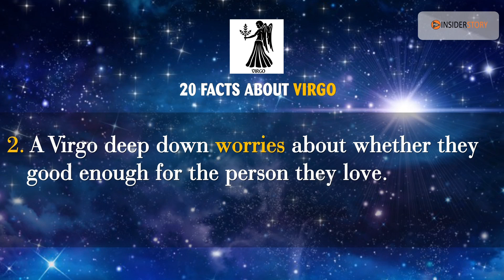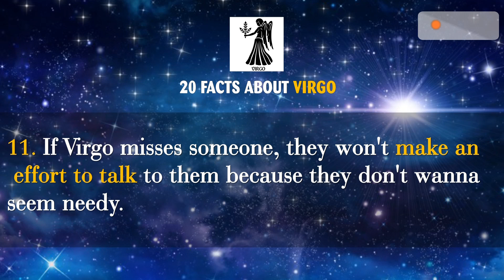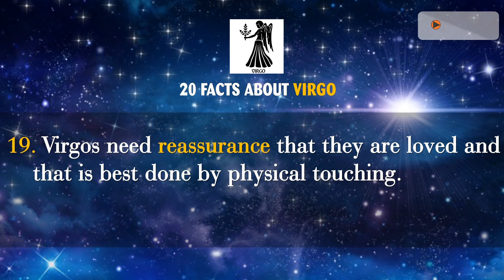20 Amazing facts about Virgo | The Insider Story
20 Amazing facts about Virgo | The Insider Story

1. You are a natural homebody, but when you do go out into  the world you do so with the intent to conquer it.

2. A Virgo deep down worries about whether they good enough for the person they love.

3. When a Virgo gets really irritated, they can tum a tiny disagreement into a full blown brawl.

4. If a Virgo let's you in emotionally, you better value it. It happens only once in a blue moon.

5. Virgos usually avoid answering questions when in a bad mood.so timing is to be considered when dealing with them.

6. In terms of helping others with their problems, this is an area in which a Virgo excels.

7. Virgos get really cranky when you ask them very stupid questions especially after they told you the first time.

8. Sometimes something that seems small to someone else can bother the hell out of a Virgo.

9. When hurt, Virgos prefer to suffer in private, or pretend like nothing is wrong.

10. Virgos are sarcastic by nature especially when people make them repeat themselves.

11. If Virgo misses someone, they won't make an effort to talk to them because they don't wanna seem needy.

12. Sometimes a Virgo doesn't even bother arguing back because they know they're right and don't need to prove shit to anyone.

13. Virgos love to create beauty in everything they do.

14. A Virgo's life is always on schedule: time to wake, time to work, time to play, time to make dinner, time to sleep.

15. The best gift you can give a Virgo is your full attention. If they have to keep fighting for it  then it's going to be a problem.

16.Telling a Virgo you love them  isn't enough to satisfy their desire to feel wanted; you must display your love with actions.

17.Virgos take things very personally and get irritated easily especially when they feel like you are wasting their time.

18. A Virgo won't reason with someone that's all talk and no action.

19. Virgos need reassurance that they are loved and that is best done by physical touching.

20. Virgo  emotionally wear themselves  out by worrying too much.

Check out Other Videos as well: -